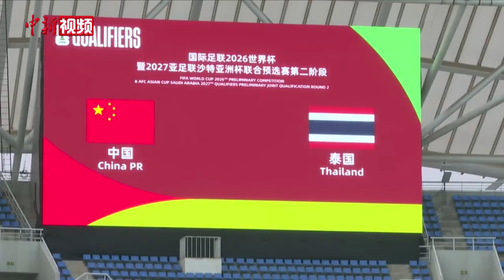世预赛“中泰之战”即将打响 双方均全力争胜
6月6日20时，2026世界杯亚洲区预选赛36强赛第五轮中国队主场和泰国队比赛将在沈阳奥体中心开赛，本场比赛是事关中泰两队小组出线的关键战。6月5日，中国队和泰国队分别举行了赛前的新闻发布会，两队主帅均表达了要全力争取三分的愿望，中国队主帅伊万科维奇表示：“在将近6万名球迷的助威中，战胜泰国队是我们的首要目标。”

35岁的主力门将王大雷是第一次出席国家队的新闻发布会，他说：“见到这么多媒体记者，有点紧张。在伊万主教练的带领下，我们已经做好了准备。我没有太多华丽的语言，只是希望明天教练带领全队取得胜利。这可能是我最后一次冲击世界杯的机会，我会非常珍惜，也会非常努力。”

新闻发布会后，中国男足在沈阳奥体中心体育场内进行了适应性训练，队员们的气氛依然很轻松，队员们并没有进行过多的技战术练习，而是主要进行传接球，门前抢点和定位球攻门等训练。尤其是定位球，对于急需三分的国足十分重要，球队如果能够加大定位球的配合成功率，那么角球、定位球则有可能成为破门的绝佳机会。